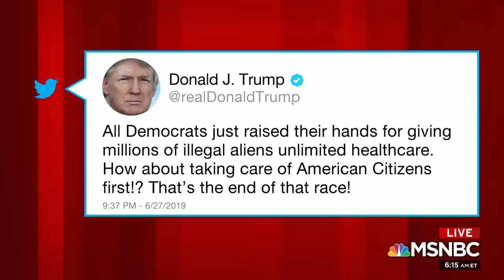Harris, Warren Emerge From Rocky First Set Of Debates | Morning Joe | MSNBC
The Morning Joe panel continues its grading of the second night of the first 2020 Democratic presidential debate, including the candidates' positions on health care and immigration.